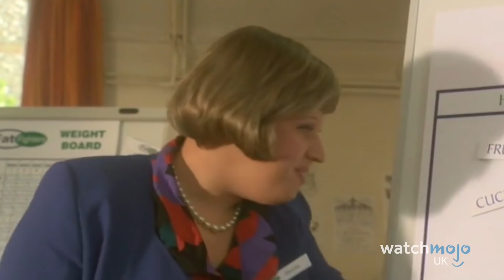Top 10 Little Britain Characters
Britain, Britain, Britain! For this list, WatchMojo UK counts down the greatest, funniest and most memorable characters from the BBC sketch show "Little Britain". Including Lou and Andy, Majorie Dawes, Vicky Pollard and Bubbles Devere, these are some of the most outrageous comedy creations ever to be born out of British TV. Yeah but, no but... Computer says no!